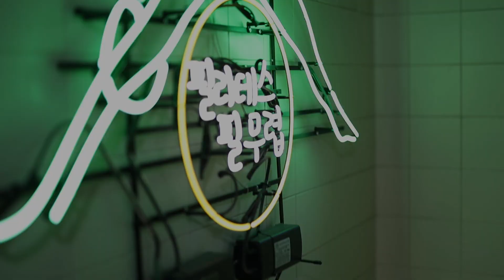필라테스 필 무렵 브랜딩 영상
렛츠 고오~~ 더블 쉽스~~!

안녕하세요 여러뿐뿐뿐뿐~!

IPMA (International Pilates Movement Association) 수석강사이자

양양이가 간다의 진행자겸

NCPT (Nationally Certified Pilates Teacher)

양양이 강사입니다 a.k.a (as known as double sheeps라고도 하죠)

더블 쉽스 double sheeps (양이 더블이니 양양)

이번 영상은 저희 스튜디오 브랜드나우에서 제작한

필 무렵 센터 브랜딩 영상입니당~!

그리고

강사 프로필 촬영이나

센터 브랜딩 영상 제작 문의는

언제라도

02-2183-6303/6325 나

카톡